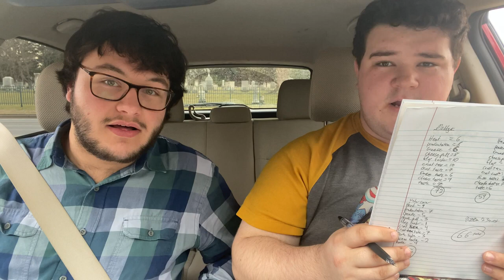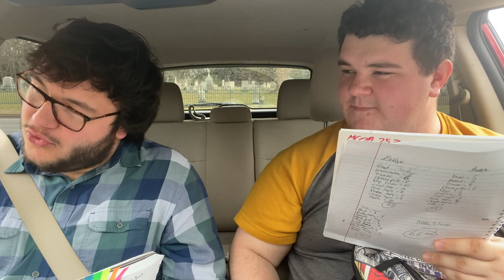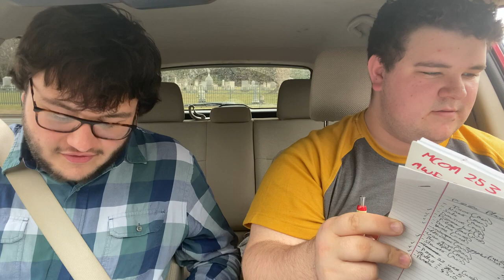Oneonta Pizza Review | Tournament Of Pizza Glory Episode 6: Pizzaland